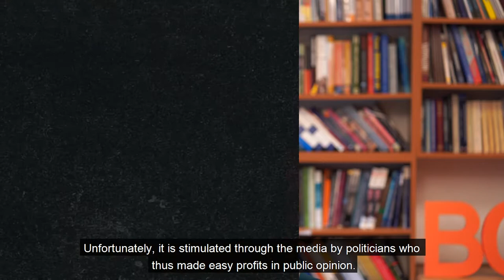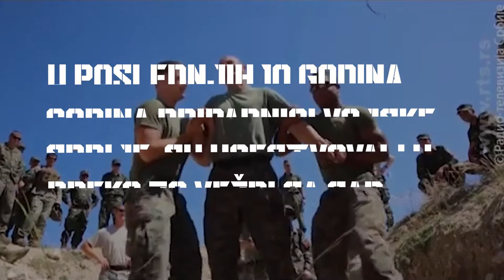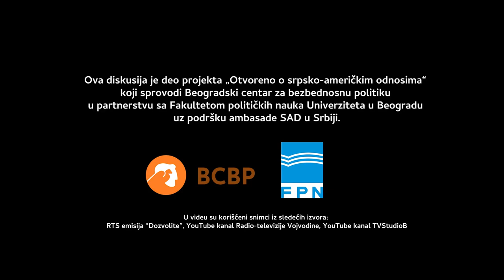Srbija i SAD - zajedno smo sigurniji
Koji su sve oblici odbrambene saradnje Srbije sa SAD? Šta sve podrazumeva petnaestogodišnje partnerstvo Vojske Srbije sa Nacionalnom gardom Ohaja? Koje su praktične koristi za sistem odbrane Srbije od te saradnje?

Na ova pitanja odgovaraju potpukovnik Ivan Miljević, Ministarstvo odbrane Republike Srbije, Uprava za međunarodnu vojnu saradnju, general major Džon Haris, komandant Nacionalne garde Ohaja, Marija Ignjatijević, istraživačica BCBP i Aleksandar Radić, vojni analitičar.

Vojno-bezbednosna saradnje Srbije i Amerike biće tema onlajn diskusije koju BCBP organizuje u saradnji sa Fakultetom političkih nauka, a uz podršku ambasade SAD u Beogradu, koja će se održati 10. marta u 12 časova. Više informacija